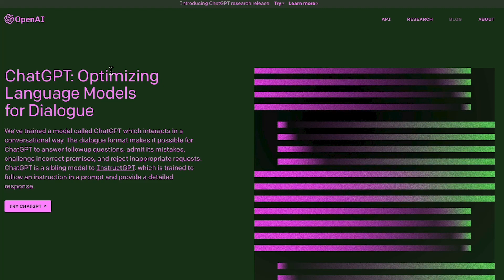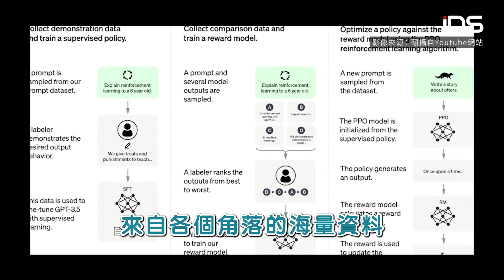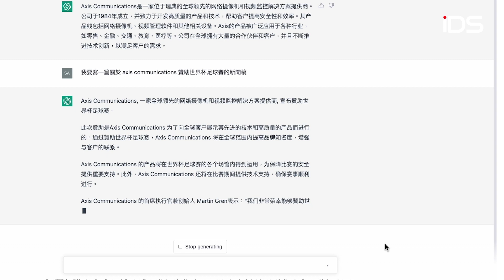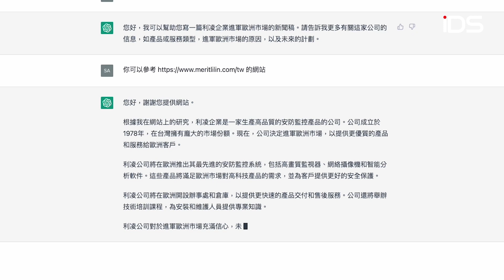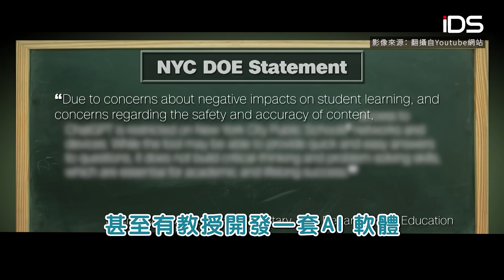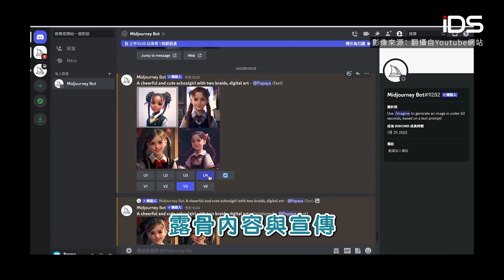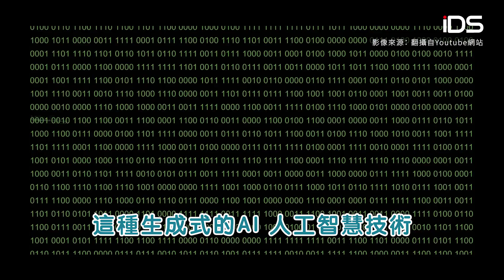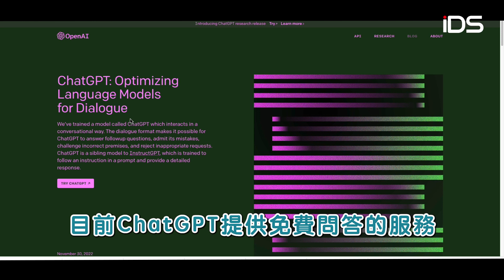[Eng Sub]OpenAI ChatGPT 來了！一次看懂全球火爆的革命性自然生成式AI技術 | IDS Magazine 工業智造雲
2023年開春迎來科技界大震撼，由微軟投資數10億，由伊隆馬斯克及山姆奧特曼共同成立的OpenAI LP 公司所開發的AI聊天機器人 ChatGPT於2022年11月正式上線，引發全球火爆關注，除了自然的語法與透過海量資料預先訓練的應答模式，即將改變人力對於網路使用的模式，別說跟你無關，快來看看吧！